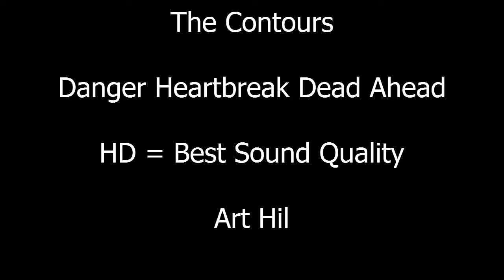The Contours - Danger Heartbreak Dead Ahead